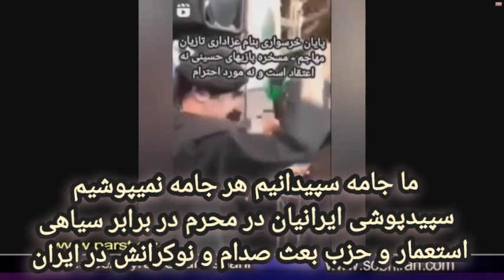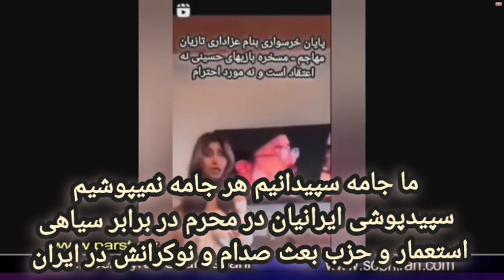شکاف دو قدرت ایرانی و انیرانی مزدوران صدام حسین در جنگخای خیابانی علنی شد